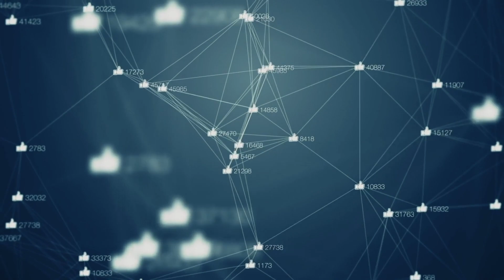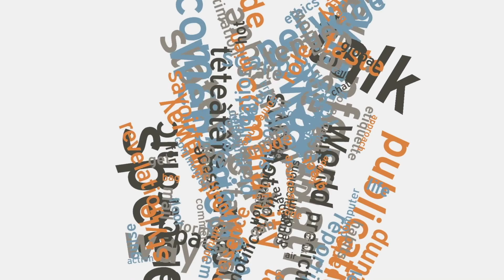Twitter es BASURA: Diez razones para BORRAR tus redes sociales de inmediato — Jaron Lanier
Visita mi tienda

ESTE CANAL

Hablo de libros que he leído, me han gustado y que creo que otros podrían disfrutar también. También en ocasiones, comentarios sobre el proceso de leer, el mundo del libro y algún que otro reto.